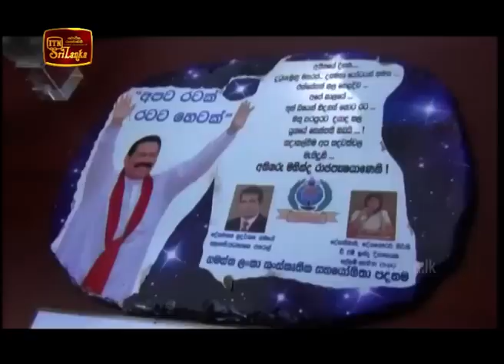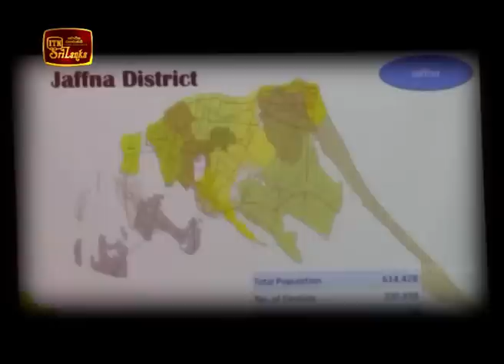ITN News 2018-11-11 | 06.30 PM